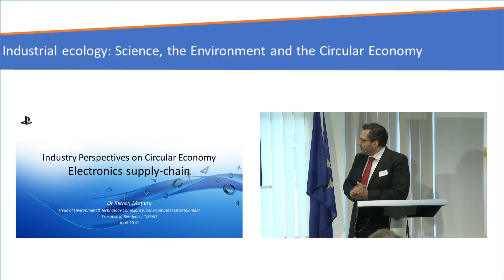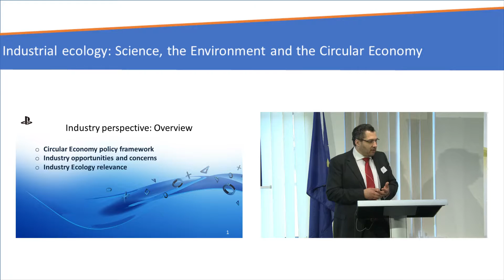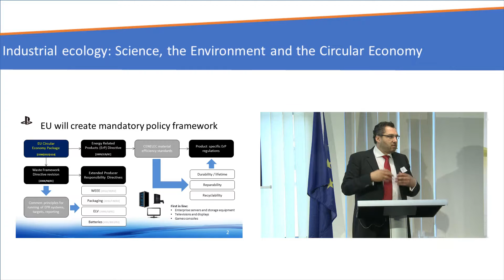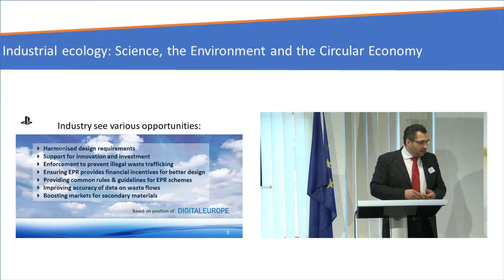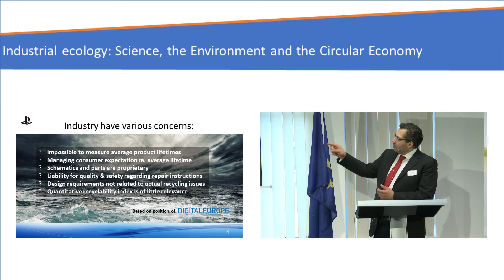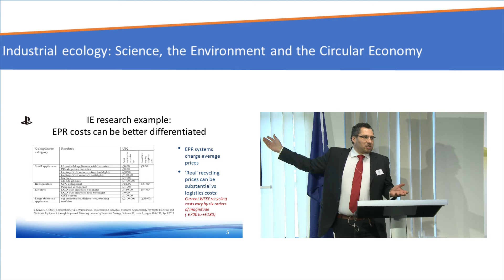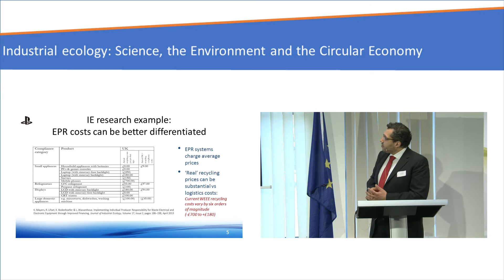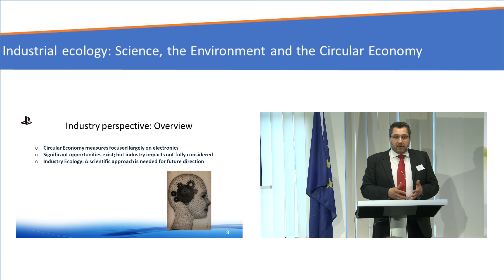Kieren Mayers at the conference Industrial Ecology, the Environment and the Circular Economy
Scientists at Vrije Universiteit Brussels (IES/VUB), Yale University, the University of Cambridge, the Norwegian University of Science & Technology and INSEAD under the auspices of the International Society for Industrial Ecology organized a day-long event to explore environmental and resource dimensions of the circular economy. The event presented examples of research—along with commentary by stakeholders—that can illuminate what industrial ecology can contribute to the beneficial development of the circular economy.